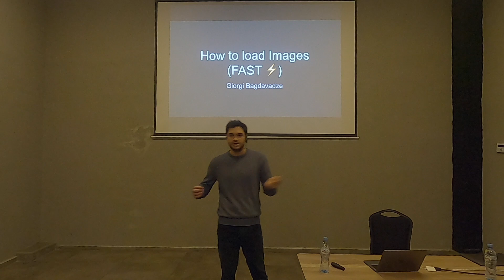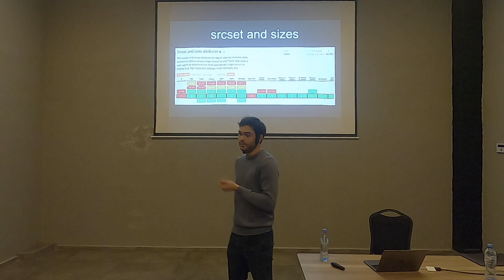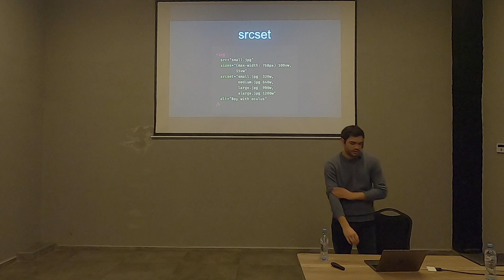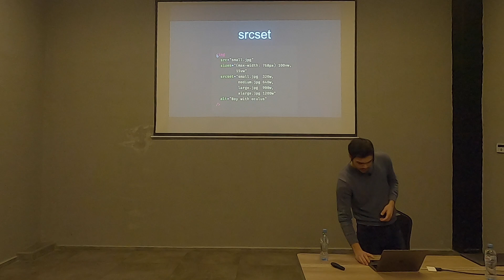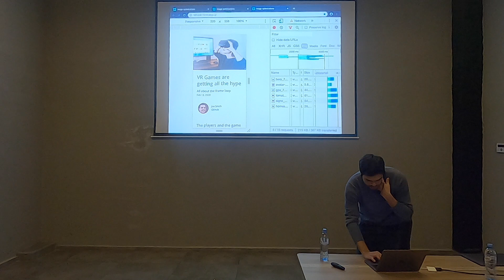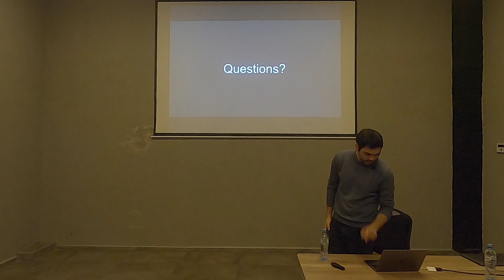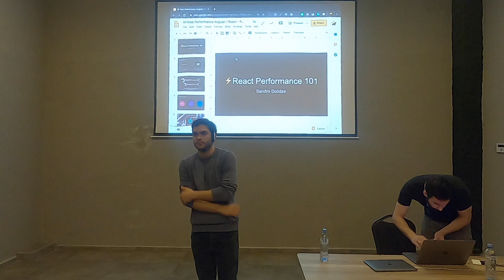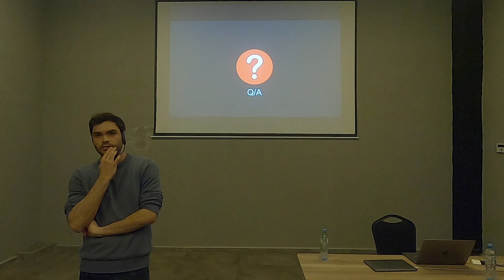Giorgi Bagdavadze - How to load images (FAST)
გიორგი ბაღდავაძე არის Front-end ინჟინერი, რომელიც ქმნის თულებს ვებ-გვერდების წარმადობის გასაუმჯობესებლად, რომლებსაც რამდენიმე ასეული e-commerce მაღაზია იყენებს. ის ამ მოხსენებაში მოგვიყვება თუ როგორ ჩავტვირთოთ სურათები ეფექტურად ბრაუზერში ჩაშენებული ფიჩერების და CDN-ების გამოყენებით.

მოხსენება ჩატარდა Web Performance Angular / React (GEO) ფარგლებში, JavaScript Georgiaს ორგანიზებით.